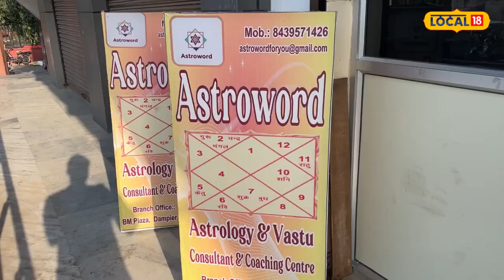Mahashivratri 2024 : अपनी शादी को लेकर है परेशान तो शिवरात्रि पर करें ये उपाय!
Mahashivratri is the biggest festival of Shiva devotees. Which they celebrate with great pomp and joy. On this day, devotees worship Lord Shiva and pray for the desired results.
महाशिवरात्रि शिव भक्तों का सबसे बड़ा पर्व होता है. जिसको वो बड़े ही धूम धाम और हर्ष उल्लास के साथ मनाते हैं. इस दिन भक्त  शिव जी की आराधना करके मनवांछित फल की कामना करते हैं.